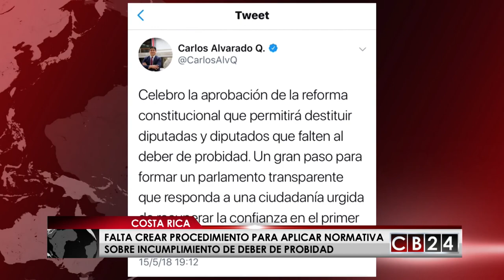Congreso costarricense aprobó retiro de credenciales a diputados que incumpla deber de probidad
La iniciativa que pretendía sancionar eventuales faltas al deber de probidad  o a la ética con el retiro de la credencial de diputado de la República fue aprobada en el Plenario Legislativo por unanimidad por los legisladores de este país centroamericano.

Ahora la aplicación de esta iniciativa necesitará una ley que establezca la metodología a cumplir para quitarles las credenciales a los congresistas que incurran en faltas al deber de probidad.

Después de 8 años de empezar a discutirse, los diputados de la recién establecida Asamblea Legislativa de Costa Rica, aprobaron una reforma constitucional que permitiría al Congreso despedir a un legislador que violente el deber de probidad. Algunos diputados destacaron la importancia de esta herramienta jurídica.

La normativa aplicaría para casos de acoso sexual, corrupción y uso de fondos públicos para actividades partidarias, entre otras causales. Desde la bancada oficialista, el Partido Acción Ciudadana, no ven esta reforma como una “cacería de brujas”.

Para algunos grupo de la sociedad civil este es un avance significativo en la lucha por la transparencia en Costa Rica, pero para algunos diputados la transparencia no solo debe quedar en el poder legislativo.

Sin embargo, para su aplicación se requiere que el Congreso dicte un procedimiento formal para estudiar los casos que eventualmente se presenten.

Hasta hoy, los legisladores contaban con una inmunidad que les protegía de cualquier denuncia.

La noticia del visto buen de esta iniciativa fue celebrada por el presidente de Costa Rica, Carlos Alvarado Quesada quien escribió en su cuenta de Twitter que la aprobación de esta reforma constitucional es Un gran paso para formar un parlamento transparente que responda a una ciudadanía urgida de recuperar la confianza en el primer poder de la República.